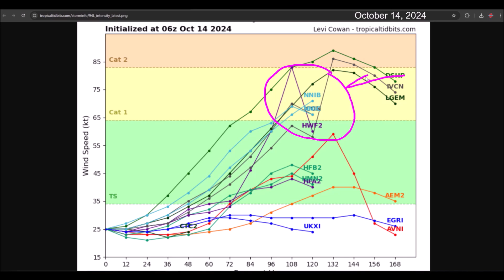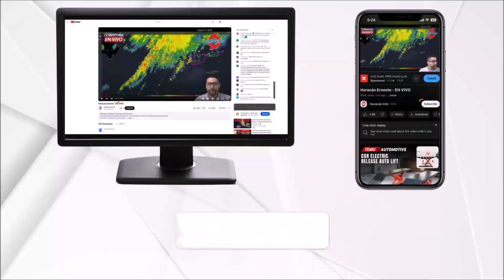Invest 94L (future storm Nadine). Could approach Lesser Antilles, Bahamas and Turks & Caicos.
Invest 94L is generating areas of thunderstorms near the center of circulation. It maintains a medium chance of cyclonic development as it moves westward. Weather model projections indicate that it could pass very close to the northern islands of the Lesser Antilles, the Virgin Islands, Puerto Rico, the Dominican Republic, Haiti, the Turks & Caicos Islands, Cuba, and the Bahamas.